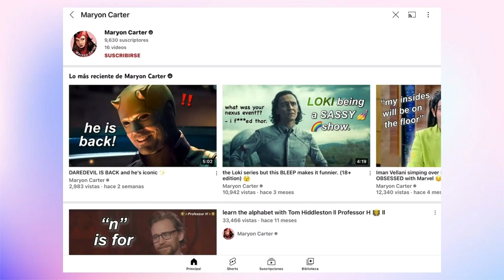Wednesday Addams once said... II best Wednesday quotes ✨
✨Hello guys this is an edited video of the new Netflix show "Wednesday”. I edited all the clips that appear in this video.

I transform the original work by adding my own unique value. I create all of my videos using different programs. I overlay videos and images, add sound/visual effects and subtitles. I make the content different and unique from the original form.

‼️ If you screen record/download the video please give credits or just edit your own. I’ve seen a lot of my stolen content on TikTok and I have to report it so please don’t do it.

✨In case you want to S U P P O R T  M E!